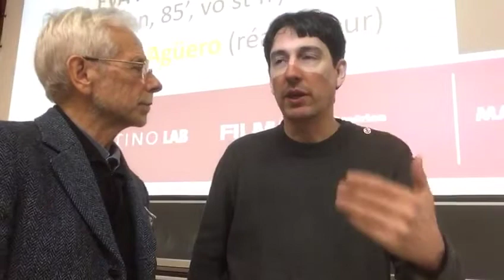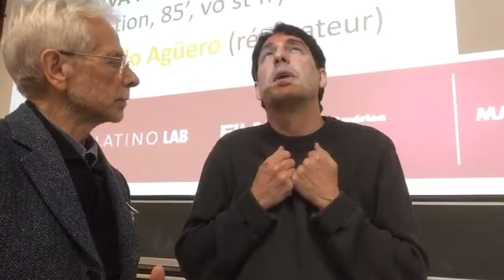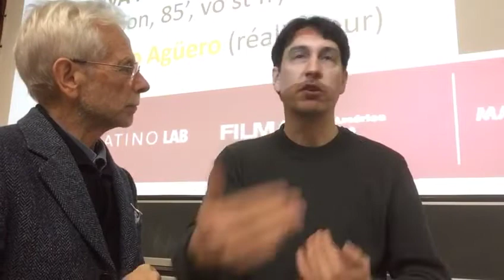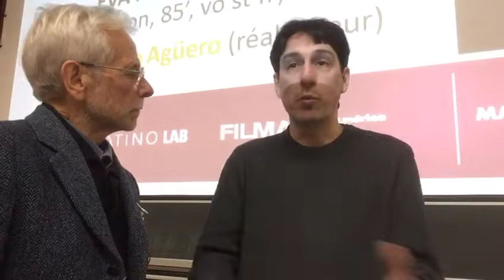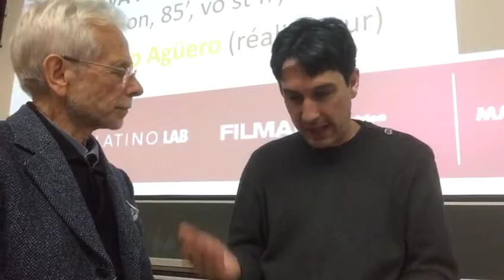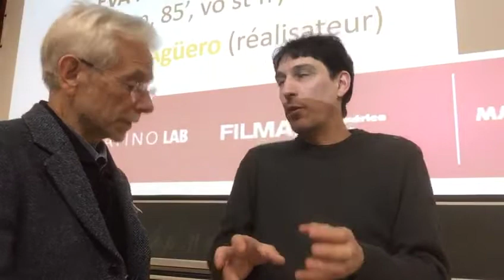Pablo Aguero presenta "Eva no duerme", en festival de Ginebra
¿Qué ha sido de la imagen post mortem de Eva Perón? Emblema de los pobres y excluidos, perdura el símbolo del pueblo que esta mujer encarnó, quien sigue atravesando la historia, tras el escarnio con sus restos mortales. Comprometido "Necropic" de Pablo Aguero de una figura mundial que continua suscitando aun hoy la adhesión de quienes siguen luchando por la inclusión social en Argentina.